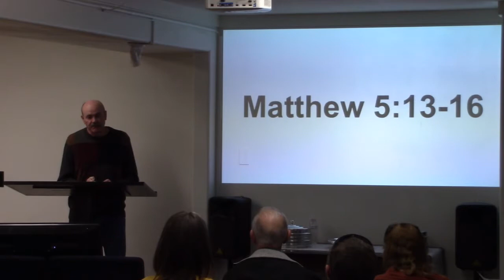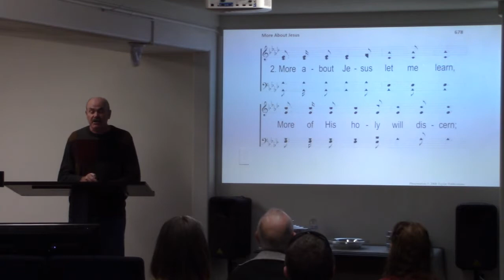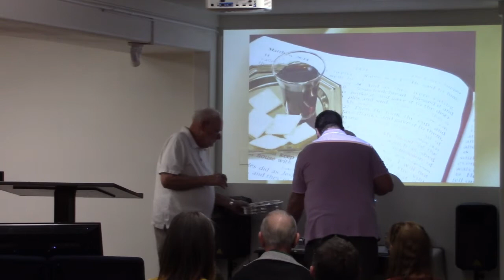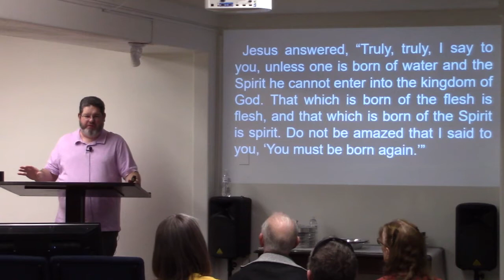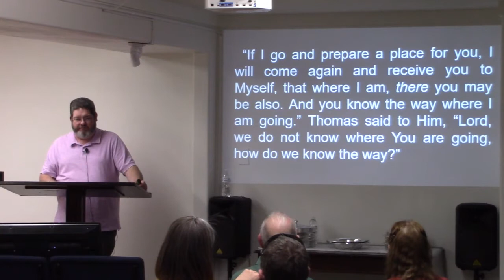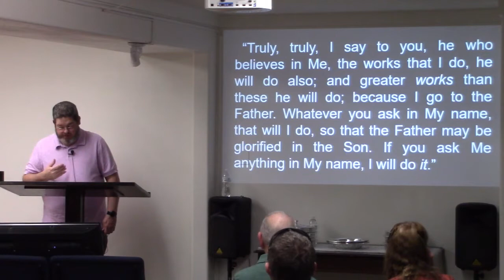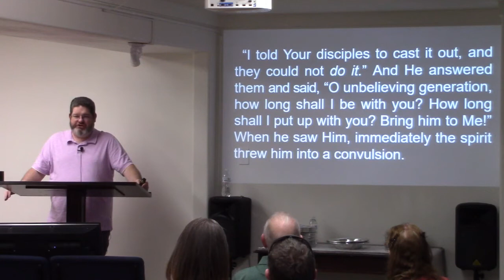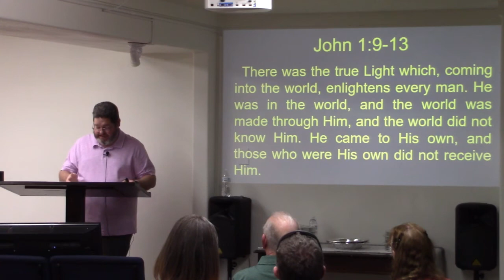Worship - January 16, 2022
Sunday morning worship from January 16, 2022, at The Way in Payson, AZ. The sermon title is "Free Waters: A Study of Baptism - Part 6: Believe".